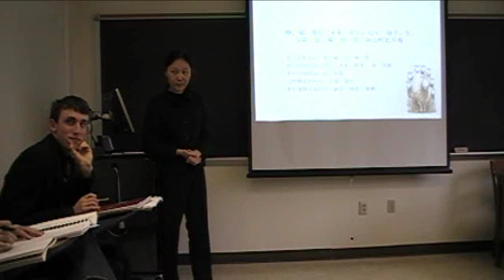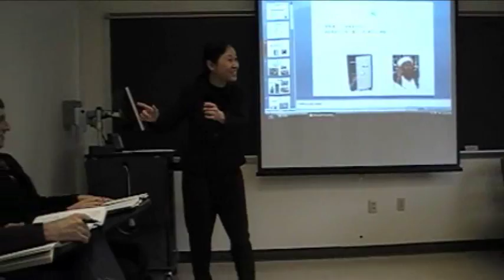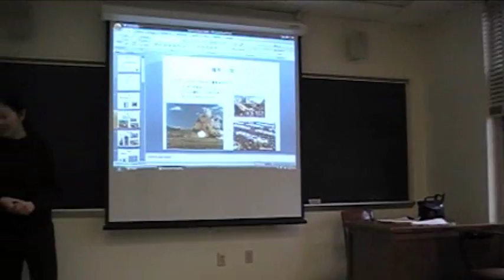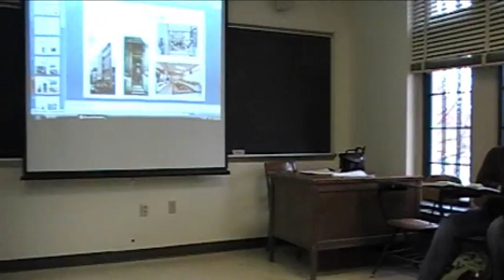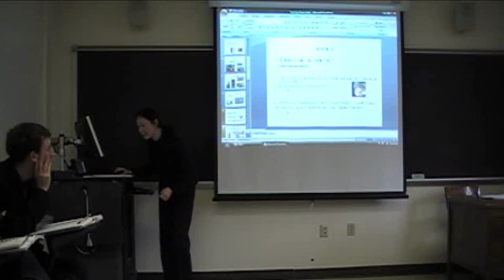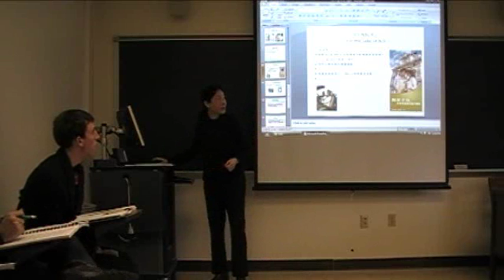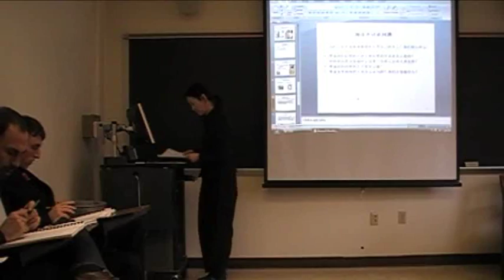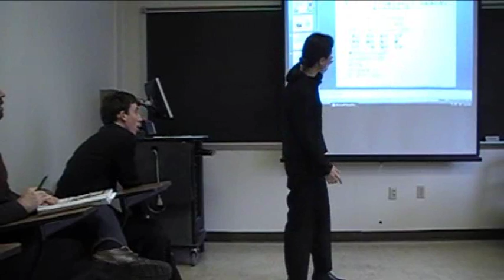X Chen Lesson video recording 09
This lesson was taught to the third year Chinese class at Indiana University.